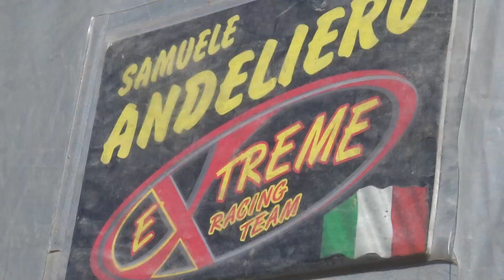Samuele Andeliero - NOVÁ PAKA - FIA EUROPEAN AUTOCROSS CHAMPIONSHIP 2022 - ROUND 4 | By Szoppe18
LICENZA ARTLIST

SOCIAL

Stefano Zoppetti